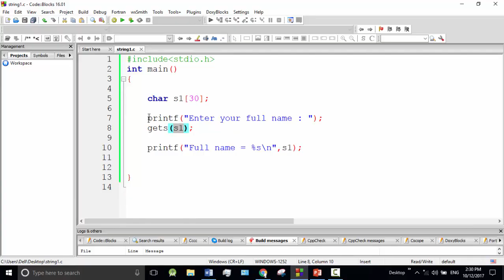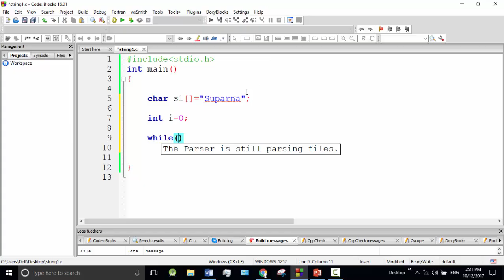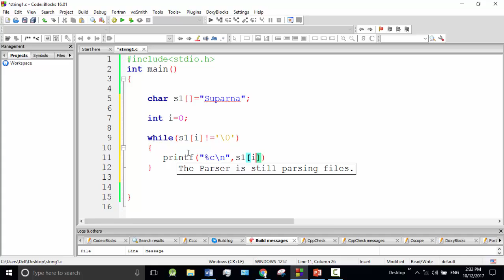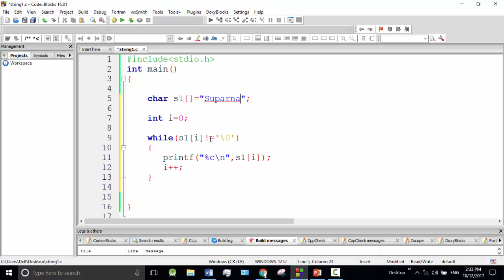C programming Bangla Tutorial 5.184 : String | Display string character-wise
In this video, I will show how to separate the characters of a string.
⭐️ Video Contents ⭐️
⌨️ (00:00) Intro
⌨️ (00:10) how to separate the characters of a string.
⌨️ (04:39) outro